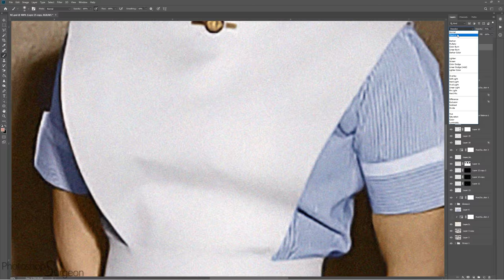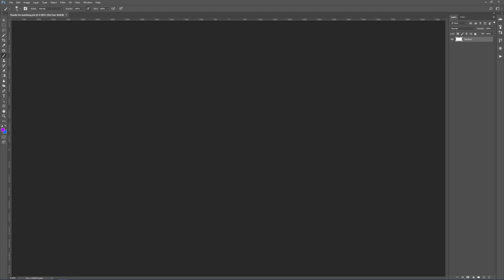OLD photo of 3 NURSES colorized and restored!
Thank you to the nurses, doctors, healthcare workers and everyone else helping with the COVID-19 crisis, including those doing their part to stay inside and protect the vulnerable.

Restoring and colorizing a photo of three nurse friends talking before their shift.